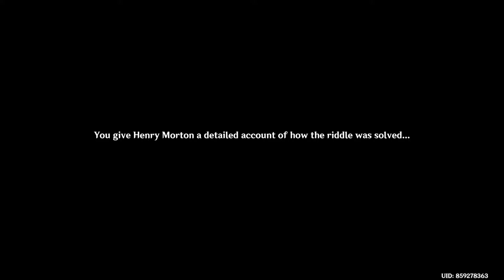Genshin Impact - How To Complete Hidden World Quest (Time And The Wind) In Mondstadt Full Guide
Quest found on small secret island, to get there they are two ways, and first way is you can glide from top (Starsnatch Cliff), but you need at-least 216 stamina or more, and also you need to use stamina food, and second way is use Kaeya ability and freeze the surface of the water until you reach on the island, but it will take time to reach there.

Once you on the island, and you started the quest, you need to find (rugged notebook),which can be found on below pile of rock  after you destroy it, also you need to change time (2 am) to progress in this quest.

How to see cluster of wind?
Use elemental sight to see cluster of wind, there are total 3, but you need to active first one to see others, you need to use Anemo (wind) character to disperse the cluster of wind.

Time And The Wind - Timestamps
1 - Uncover The Secret Of The Uninhabited Island 0:00
2 - Observe The Shadow On The Sundial 1:16
3 - Disperse The Cluster Of Wind 1 2:50
4 - Disperse The Cluster Of Wind 2 3:47
5 - Disperse The Cluster Of Wind 3 4:15
6 - Scatter The Deposit Of Wind 4:56
8 - Persue The Eye Of Storm 5:48
9 - Search For Eye Of Storm 7:10
10 - Defeat The Eye Of Storm 8:13
11 - Talk To Henry Morton 8:33

Reward: Primogem x60, Mora x60,000, Hero Wits x4.
Location: Mondstadt - Secret Nameless Island